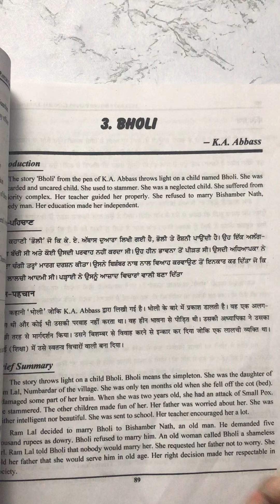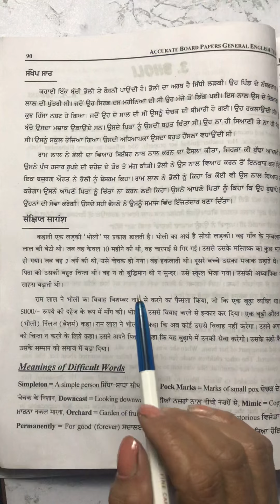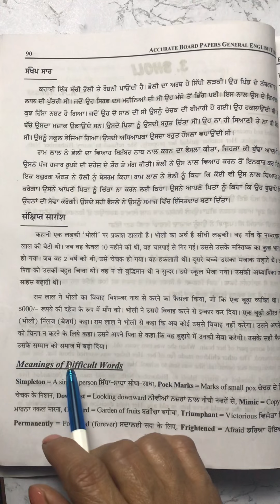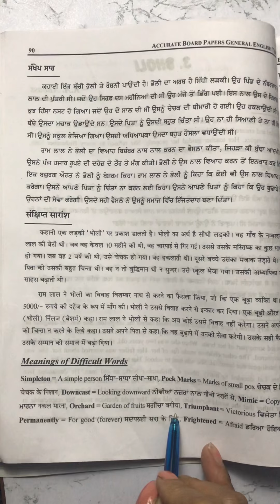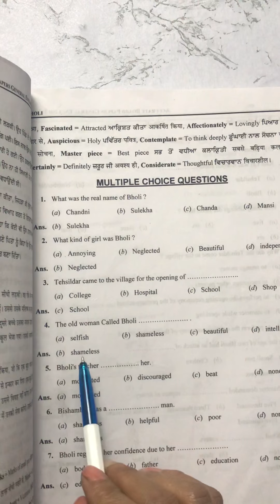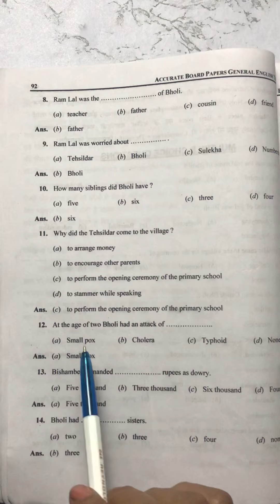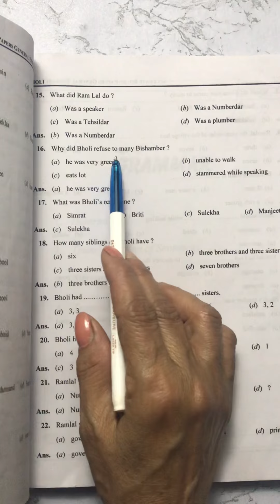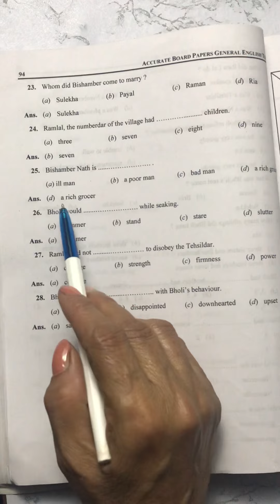CLASS 12TH GEN. ENG,CH-BHOLI VERY VERY IMPORTANT MCQS ACCORDING TO NEW PATTERN